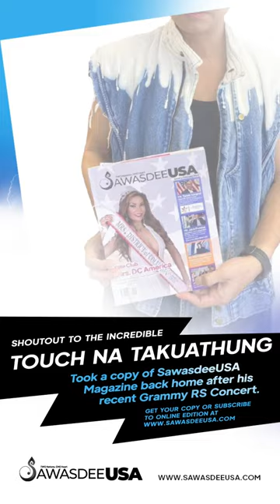SawasdeeUSA join Khun Touch Na Takuatoong @ Grammy RS Concert 2023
🎤 Shoutout to the incredible Touch Na Takuathung, the renowned Thai singer! We are truly honored by his keen interest in SawasdeeUSA Magazine.📰✨

Following his spectacular Grammy RS Concert, Touch Na Takuathung kindly took a copy of the magazine back home with him.🎶🏠 We can't wait to hear how he enjoys reading it!📖💫

🎤 เท้าไฟยังต้องหยุดอ่านนิตยสาร SawasdeeUSA
ยุค 90 ใครเข้ามาแล้วออกยาก โดยเฉพาะเรื่องเพลง! แฟนๆ SawasdeeUSA 📰✨

ใครได้ไปเชียร์นักร้องคนโปรดในงานคอนเสิร์ต Grammy RS Concert ที่ผ่านมาบ้างยกมือขึ้น ... ขอขอบคุณพี่ ทัช ณ ตะกั่วทุ่ง 🎶🏠 นักร้องคนโปรดของเราที่ให้ความสนใจใน SawasdeeUSA และพกเอากลับไปอ่านต่อที่บ้าน :) 📖💫

สนใจสั่งซื้อนิตยสาร SawasdeeUSA แบบเป็นเล่ม หรือสมัครอ่านออนไลน์ 1 ปี (6 ฉบับ) คุ้มสุดๆ ได้ที่ คลิ๊กเล้ย 📚🌐